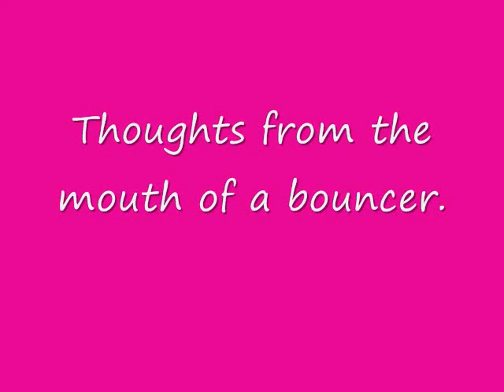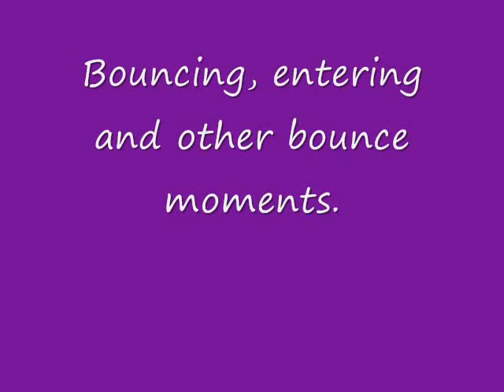Quantum Leap Bounce House by Blast Zone